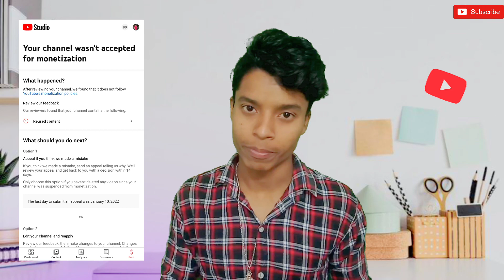YouTube চ্যানেল থেকে এভাবে Reused Content সরিয়ে ফেলুন || How To Remove Reused Content Youtube 2023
Pradip Sarkar
From : Nadia West Bengal (India)